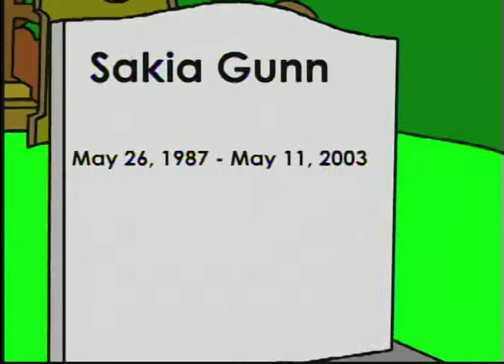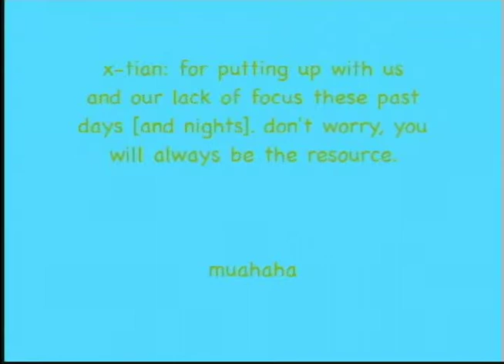Three Queer Mice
In this short animation we find three very queer mice in a lot of trouble when their rights are being violated. Based on real stories.

Created by SupaFriends, Global Action Project's program for LGBTQQ youth. SupaFriends explore queer history, take pride in our identities, discuss issues in the community and build power by educating ourselves and others through media.